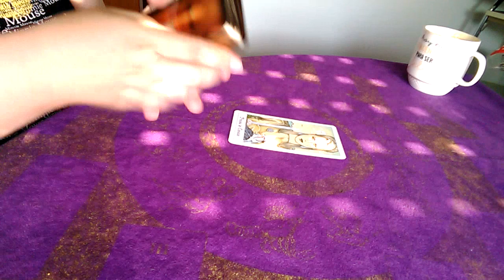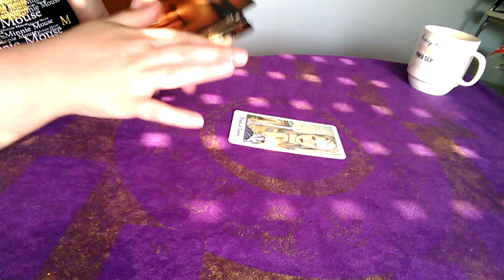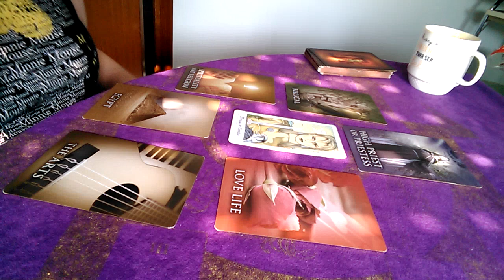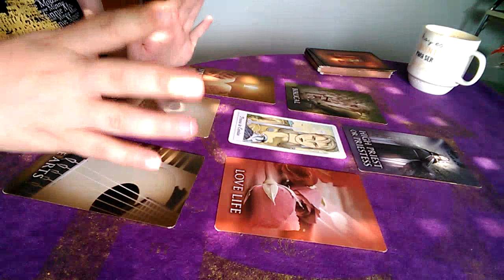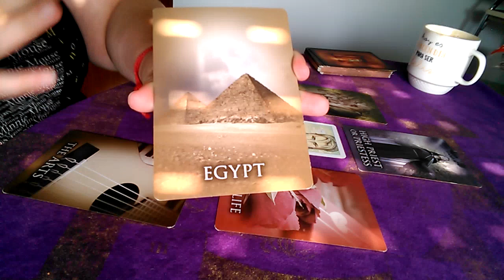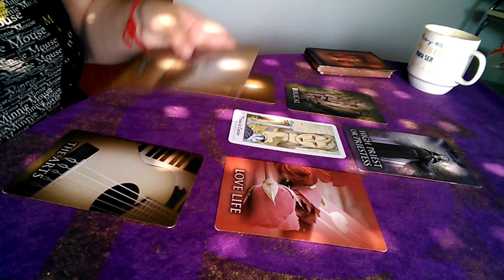Libriana descubriendo tu destino sentimental 2020